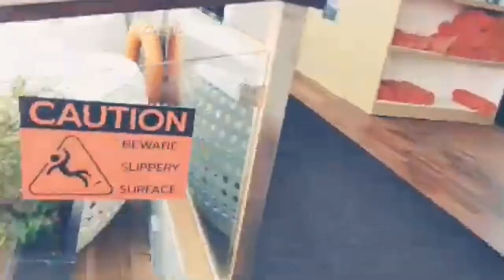ライダーならでは スケボー青年を発見して挨拶をする小山恵吾さん